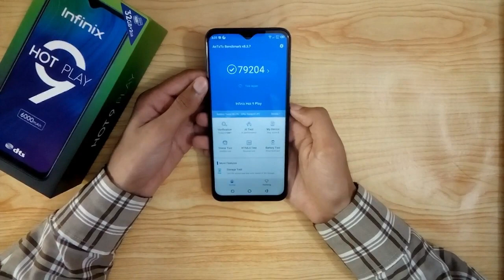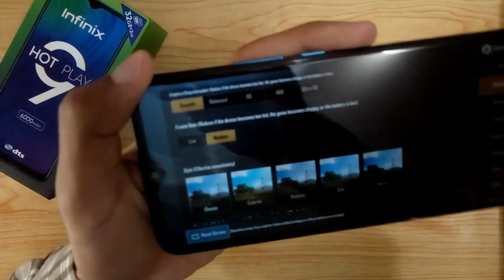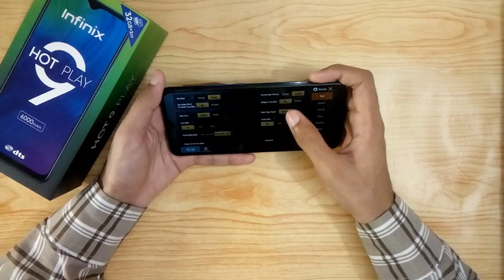Infinix Hot 9 Play PUBG Test and Full Gaming Review 🔥🔥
Infinix Hot 9 Play PUBG Test and Full Gaming Review. Infinix Hot 9 Play Recently Launched in Pakistan. In our previous video we have shared Complete Unboxing of Infinix Hot 9 Play, Now In this video we are sharing PUBG Gaming Experience in Infinix Hot 9 Play. Watch this video till the end to Find out PUBG Experience.